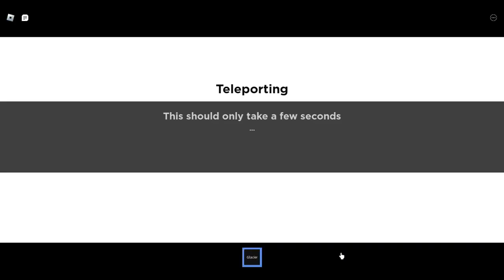Why slap royale is ruined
In this video there is 3 reasons why slap royale has been ruined and makes it hard to even play the game.